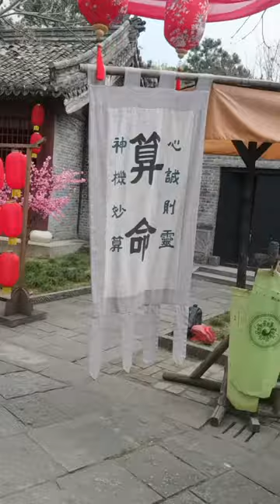Day 8: Exploring the Majesty of the Qin Palace & Qingming Riverside Landscape: Hengdian, China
Day 8: Hengdian | 秦王宫 & 清明上河图

Embarked on an enchanting cultural journey in Hengdian! Our adventure began with the captivating experience of donning traditional clothes of the Han Chinese, transporting us back to the elegance of ancient China. First stop, we marveled at the grandeur of 秦王宫, also known as Qin Wang Palace, where towering gates and intricate architectural details revealed the power and prestige of China's imperial history. Exploring its halls and courtyards, we were awed by the opulence and strategic design, feeling as though we stepped into the realm of emperors.

Continuing our exploration, we were spellbound by the artistic masterpiece of 清明上河图, or Qingming Riverside Landscape. As we walked along its vivid depictions of bustling markets, tranquil rivers, and bustling cityscapes, it felt as though we were stepping into a living painting. The meticulous attention to detail and vibrant colors brought the scenes to life, offering a glimpse into the daily life and culture of ancient China. Each brushstroke seemed to tell a story, inviting us to immerse ourselves in the rich tapestry of history. Our journey through Hengdian was truly a treasure trove of cultural wonders.